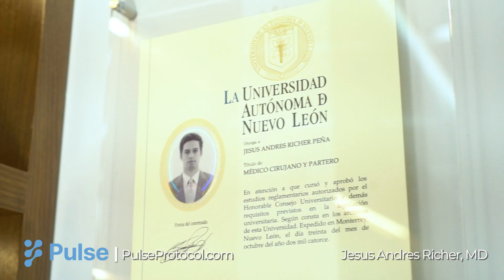Dr. Richer is a Pulse Protocol certified plastic surgeon.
Dr. Jesus andres Richer is a Pulse Protocol certified plastic surgeon from Monterrey, Mexico that performs several plastic surgery procedures, such as full facelift, face lift, neck lift, chin augmentation, eyelid surgery, rhinoplasty,  breast lift, breast augmentation, breast reduction, tummy tuck and botox. He is a popular medical travel plastic surgeon serving the international community of patients.